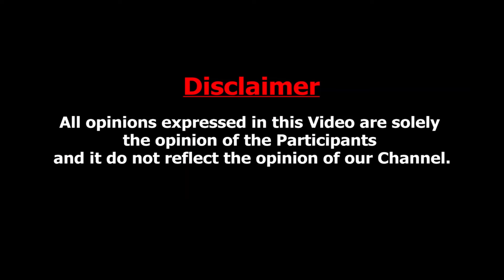ஆண்களுக்கே இருக்கும் சந்தேகங்கள் | அச்சத்தை விடு உச்சத்தை தொடு | Dr Kamaraj Educational Video